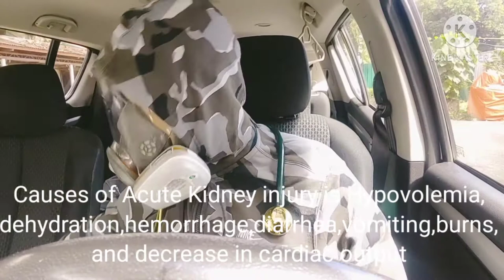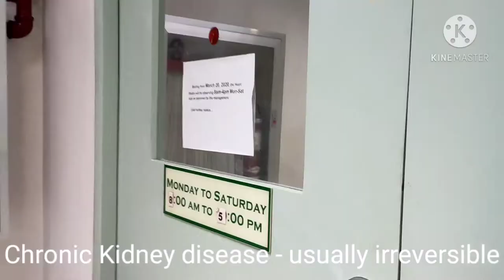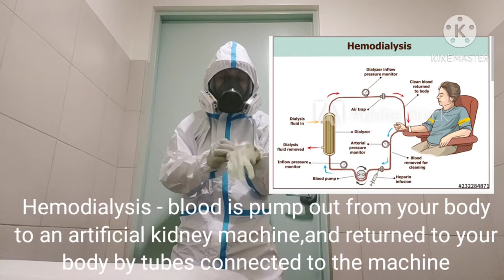KIDNEY DISEASE AND DIALYSIS😭😭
I will demonstrate to you how to put a dialysis access in a patient with kidney disease. I will also give a short discussion about the causes of acute and chronic kidney disease and the types of dialysis😉